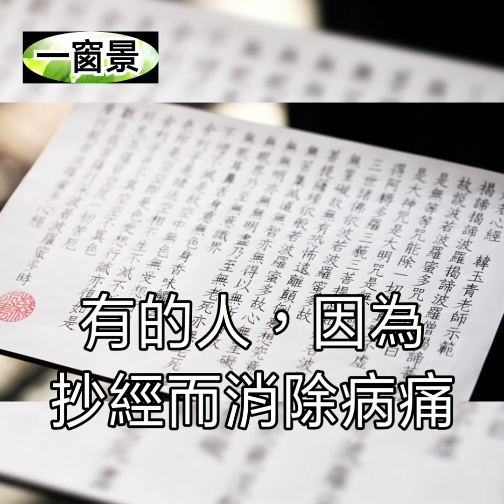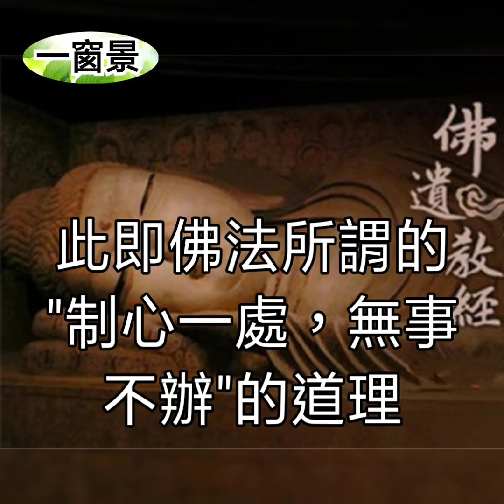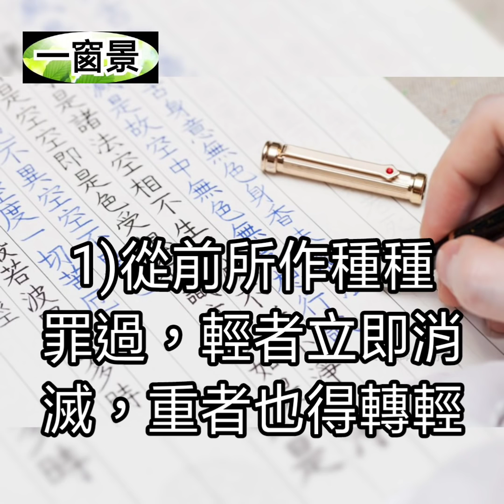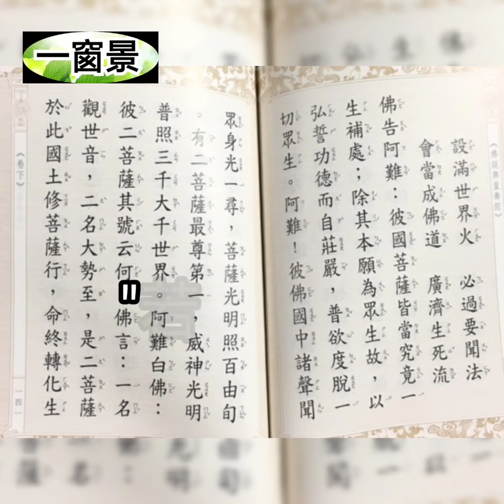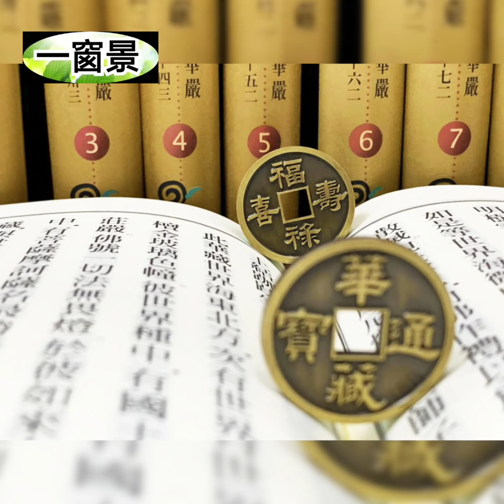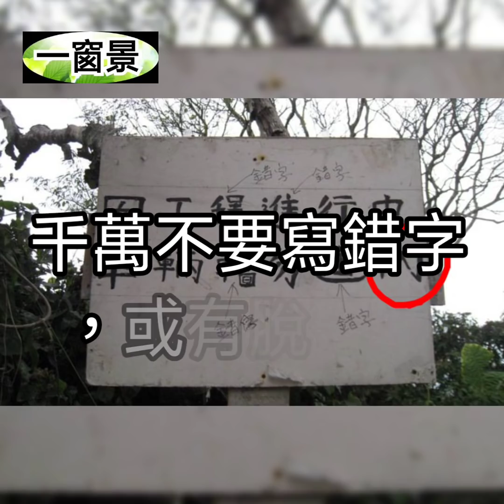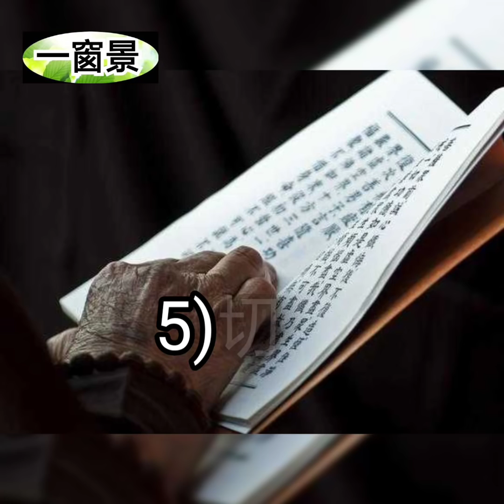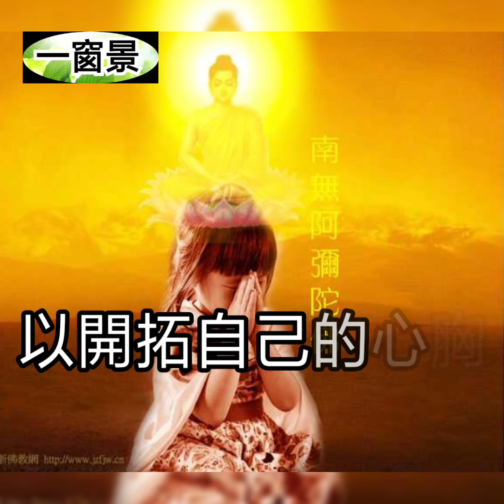〈手抄經〉為什麼現在越來越多的人，都在抄寫〈佛經〉？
主講及古箏彈奏：茉莉芬芳

(2)(台北)長春素食 歐式自助午或晚餐吃到飽(2張)